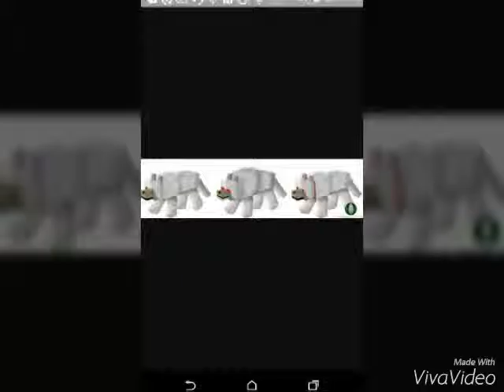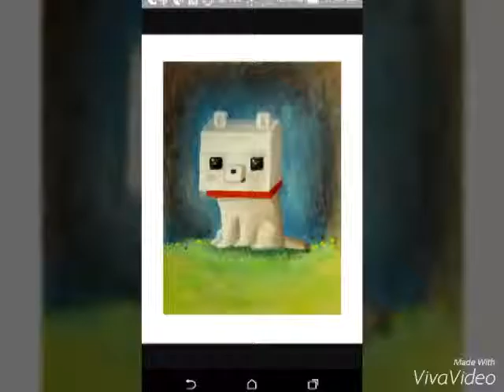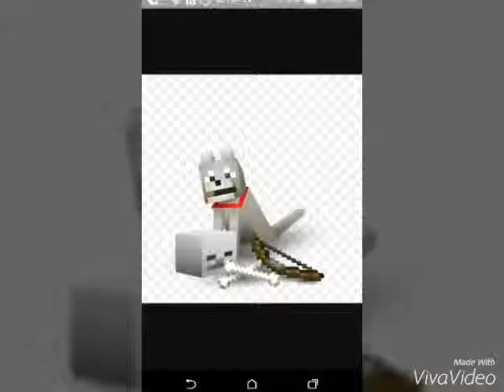84 sub's!!!!!!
The song is:sleepwalking